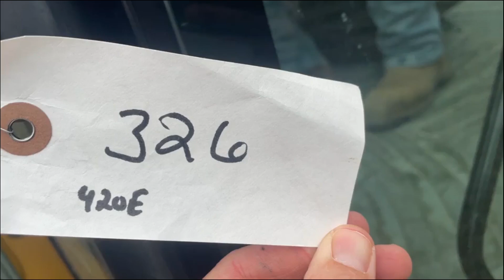2010 CATERPILLAR 420E IT For Sale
CAT 420EIT, tool handler, front coupler with auxillary hydraulics, 24" rear bucket, 92" front bucket, 6025 hours, pre-emission backhoe,
1 owner machine, tight unit, runs good.